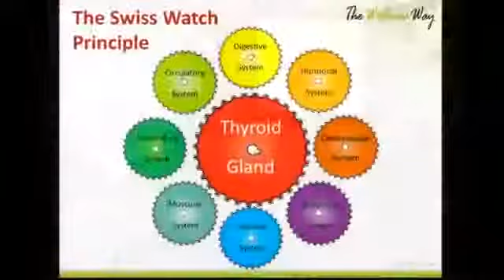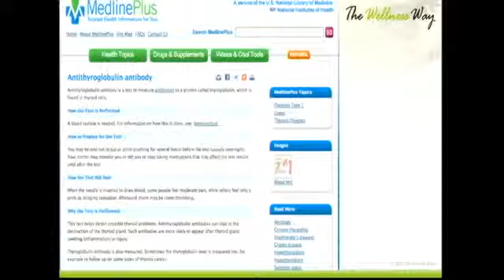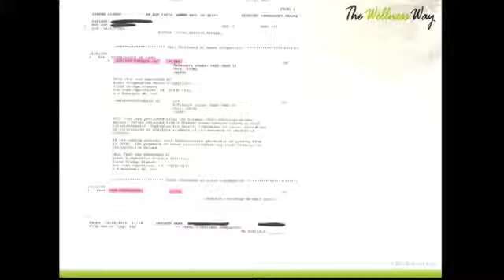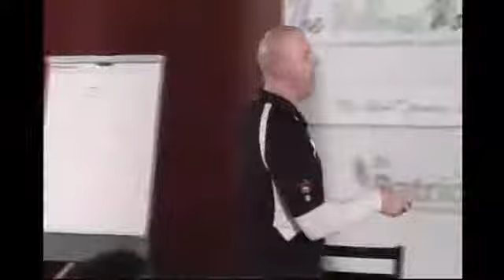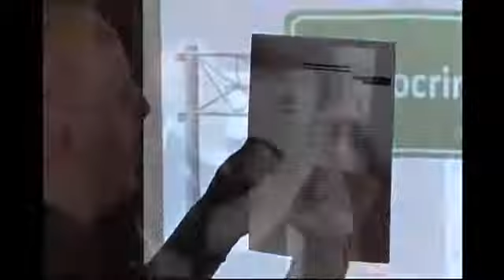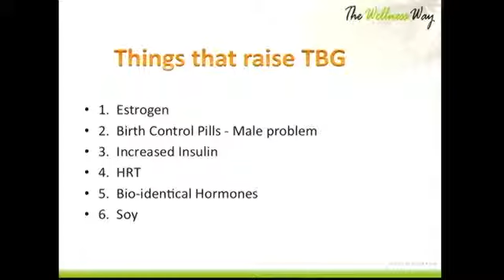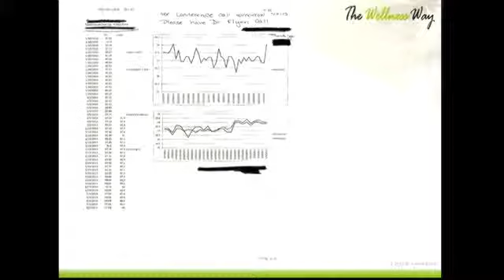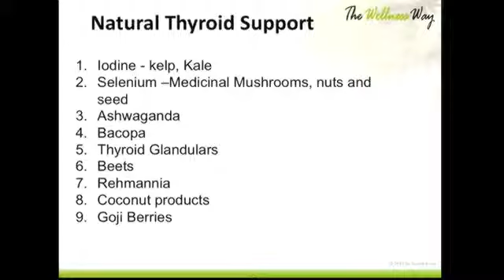Thyroid The Untold Story Part 2 Dr. Patrick Flynn